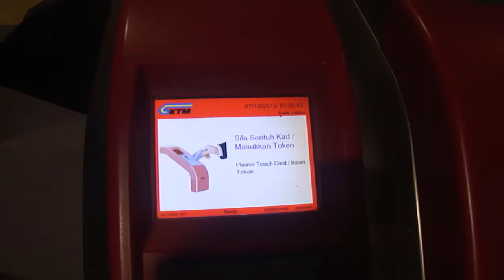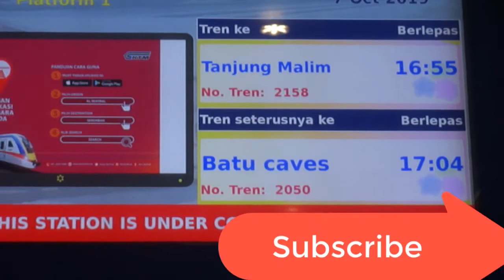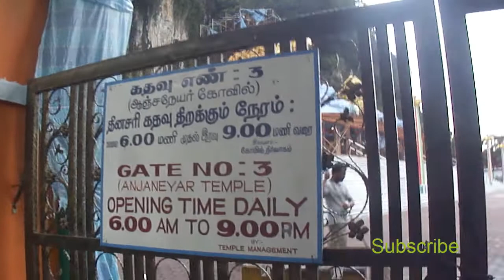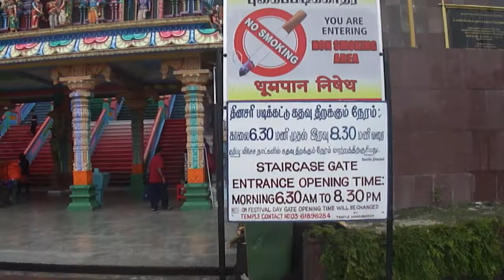A TRIP TO BATU CAVES KUALA LUMPUR | Amazing Batu Caves | part one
A TRIP TO BATU CAVES  KUALA LUMPUR | Amazing Batu Caves

Batu cave is one of the oldest hindu Temple that is dedicated to Lord Murugan.
 Batu Caves is   around 400 million years old.The history of the Caves formed in 1891 while Mr. K. Thamboosamy Pillai, who also made the Sri Maha Mariamman Temple Dhevasthanam, Kuala Lumpur, give his very close associates,
Easy way to go there from pasar sani station by KTM

Trip of 195  Country

related tags.